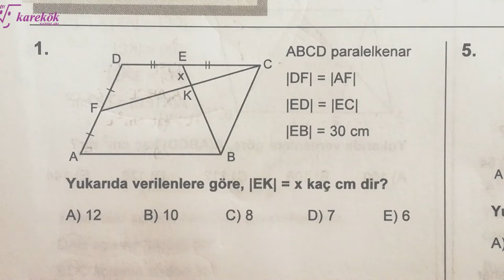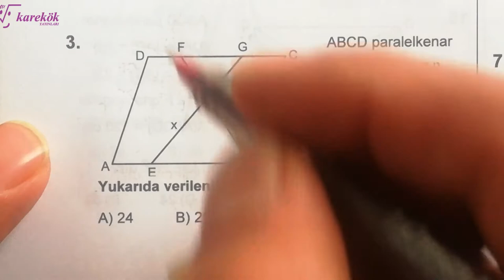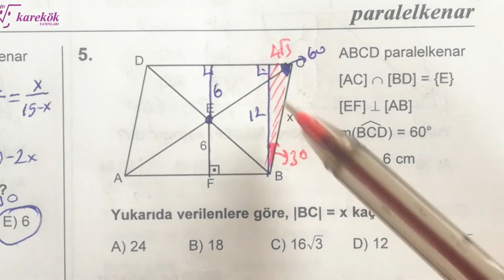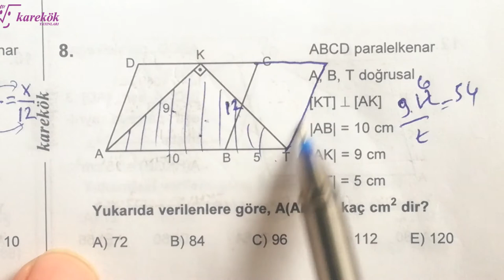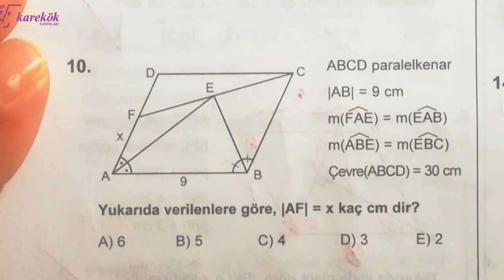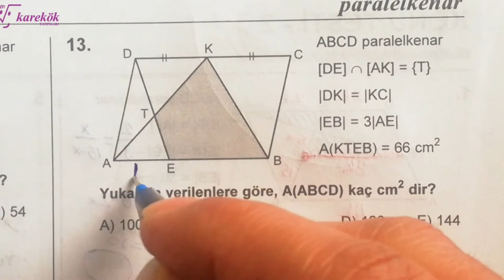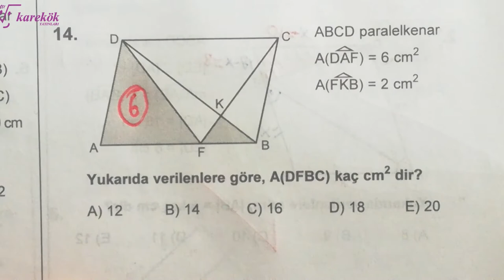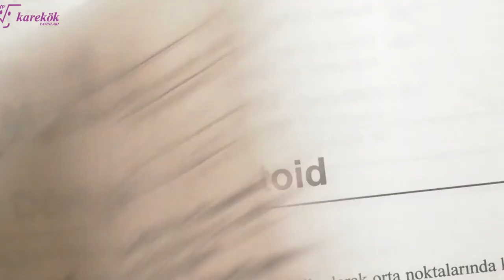PARALELKENAR KONU TESTİ 2 MPS TYT-AYT SORU BANKASI - KAREKÖK YAYINLARI - 15. BÖLÜM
karekök yayınları mps soru bankası
paralelkenar soru çözümleri
paralelkenar soru çözümü,
paralelkenar alan,
paralelkenar özellikleri,
paralelkenar alan parçalama,
paralelkenar alan konu anlatımı,
paralelkenar benzerlik,
paralelkenar bir yamuk mudur,
paralelkenar çevresi,
paralelkenar çizimi,
paralelkenar çıkmış sorular ve çözümleri,
paralelkenar çevresi nasıl bulunur,
paralelkenar çevre hesaplama,
paralelkenar çevre soruları,
paralelkenar dörtgen,
paralelkenar yeni nesil sorular,
paralelkenar yöntemi ile bileşke kuvvet hesaplama,
paralelkenar yös,
paralelkenar yamuk eşkenar dörtgen özellikleri,
paralelkenar ygs,
paralel kenar yöntemi,
paralelkenar yösarete,
dörtgenler paralelkenar,
paralelkenar formülleri,
full geometri paralelkenar,
paralelkenar alan formülü,
paralelkenar geometri,
paralelkenar geometrinin ilacı,
paralelkenar geometri soruları,
tyt geometri paralelkenar,